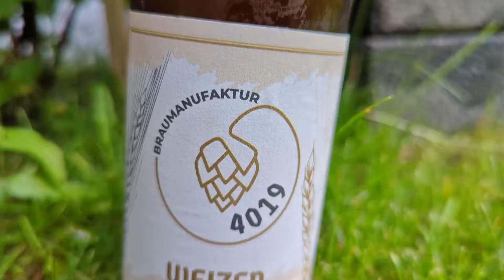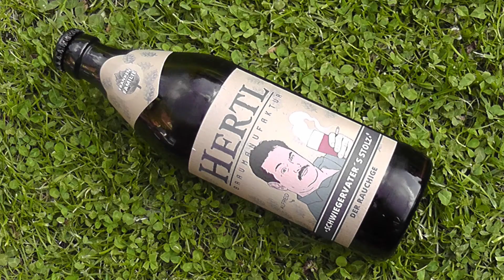Schwiegervater's Stolz - Verkostungsvideo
Heute verkoste ich Schwiegervater's Stolz von der Hertl Braumanufaktur.

Hertl Braumanufaktur: @braumanufakturhertl879